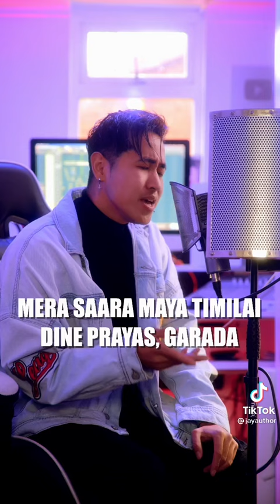Jay Author Adhuro prem (cover × remix) Morden version! R&B remix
jayauthor sings adhuro prem !

Find jay_author on -